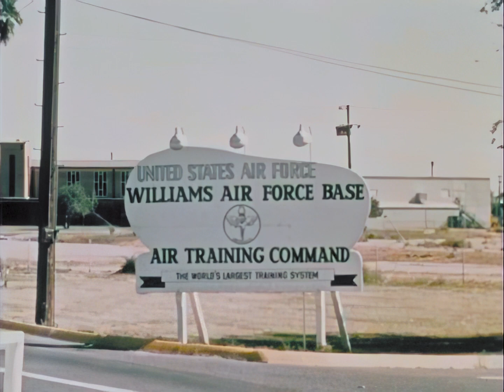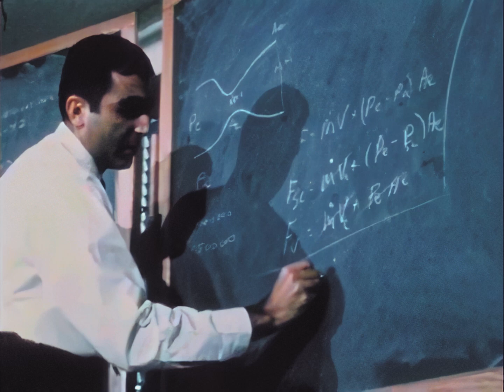Colonel Frank Borman - 1968 Documentary, Apollo 8, Gemini 7, AI Upscale, NASA, Moon Mission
Restored NASA 1968 documentary about Frank Borman, in the context of preparations for the Apollo 8 mission. His career is shown, with a focus on training and the Gemini 7 mission. Footage from press conferences is shown.

The original colors were faded. Here they were balanced for neutral tones. AI upscale (Topaz AI) was used to resample the film to HD resolution. While it works in most cases, some artifacts are present in some sequences.

To prevent any issues, the original music was removed and replaced with generic themes or ambient sound.

Sound and image cleanup,  conversion to original 24 fps frame rate, geometry correction and AI upscale and color restoration by RetroSpace HD.

Frank Frederick Borman II (born March 14, 1928) is an American retired United States Air Force (USAF) colonel, aeronautical engineer, NASA astronaut, test pilot, and businessman. He was the commander of Apollo 8, the first mission to fly around the Moon, and together with crewmates Jim Lovell and William Anders, became the first of 24 humans to do so, for which he was awarded the Congressional Space Medal of Honor.

Andrew Hamburg
Andy Ball
Asbjørn
Bathypterois
Bill Hurley
Darcy Barrett
David Graves
Drew Granston
Ellie Burack
Elpacholag
Francis Bernier
Francisco Forero
Gary Smith
Gene Dorr
Gio Pagliari
Glenn W. Hussey
Gort58
Iain J
Jackson Johnson
Jan Strzelecki
Jeff Pleimling
Jules E
Kevin Spencer
Killraven
Marco Zambianchi
Martin J Lollar
Michael Pennington
Nathan Koga
Nathan Westwick
Noah Soderquist
Popio
Rick Durr
Ryan Hardy
Scott Manley